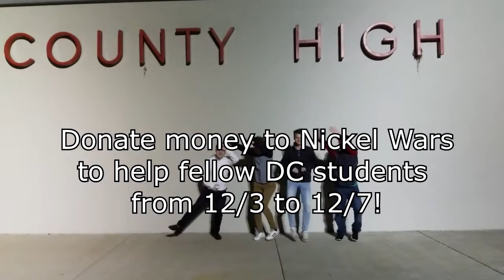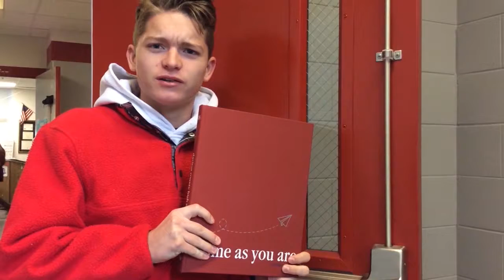DCHS News Dec. 3, 2018